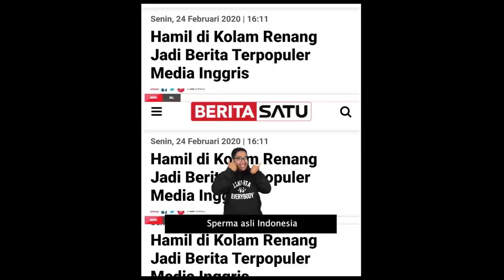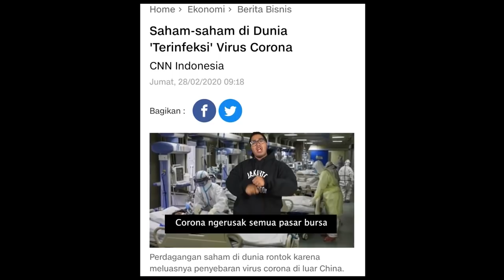BERITA DALAM RAP, WILLY WINARKO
Host :
Febian Kreate